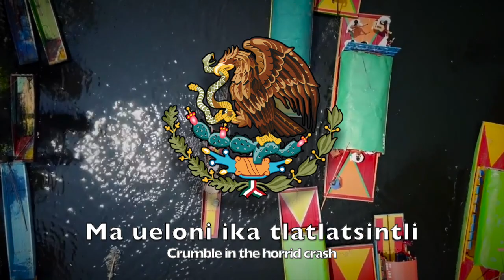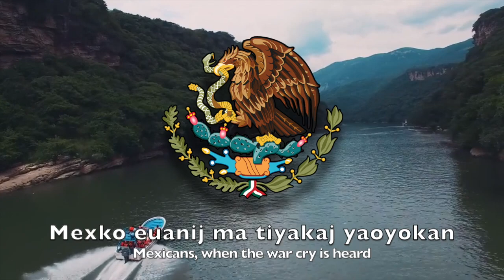(Nahuatl/EN) Mexicanos, al Grito de Guerra -Mexicans, at the Cry of War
The "Mexican National Anthem" (Spanish: Himno Nacional Mexicano), also known by its incipit "Mexicans, at the cry of war" (Spanish: Mexicanos, al grito de guerra), is the national anthem of Mexico. The anthem was first used in 1854, although it was not officially adopted de jure until 1943. The lyrics of the national anthem, which allude to historical Mexican military victories in the heat of battle and including cries of defending the homeland, were composed by poet Francisco González Bocanegra after a Federal contest in 1853. Later, in 1854, he asked Jaime Nunó to compose the music which now accompanies González's poem. The national anthem, consisting of ten stanzas and a chorus, effectively entered into use on September 16, 1854.